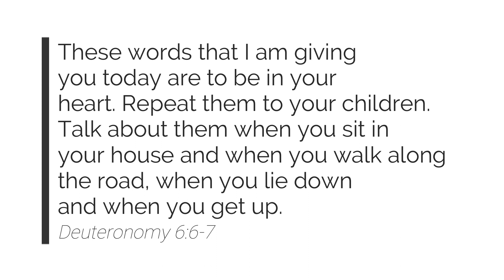Gathering in the Word | Wednesday, February 22, 2023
Happy Wednesday! This year we're going to cover a verse or section per week. This week's verse is:

These words that I am giving you today are to be in your heart. Repeat them to your children. Talk about them when you sit in your house and when you walk along the road, when you lie down and when you get up.
Deuteronomy 6:6-7